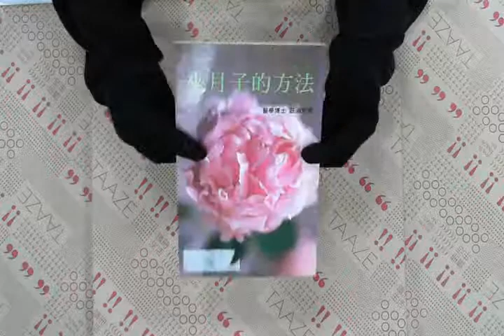TAAZE｜坐月子的方法 二手書書況 9578807015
TAAZE｜讀冊生活網路書店「坐月子的方法」，找二手書請至